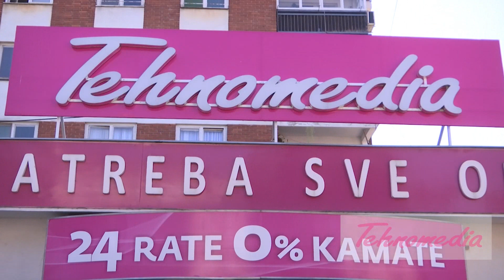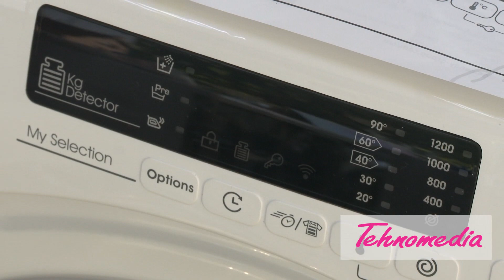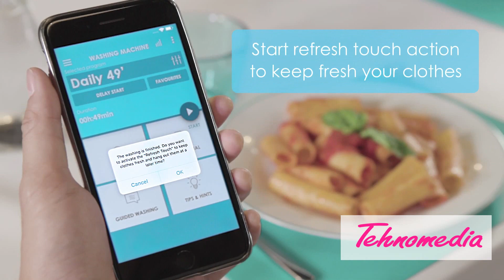Candy - Sinonim za dobro pranje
Jedan od najvažnijih uređaja u domaćinstvu je veš mašina.
Pogledajte sledeći video prilog i saznajte zašto su Candy veš mašine sinonim za dobro pranje.

Vaša Tehnomedia